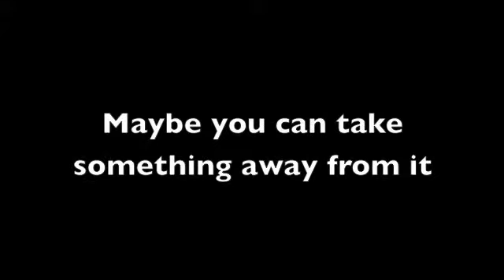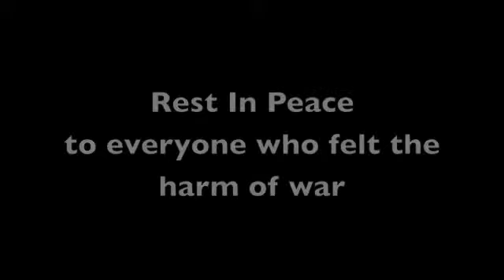The Concept- Family (August 2011)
Found this old track I made when my grandfather died in august. It's not that good cause i recorded it with a computer mic. It's a true story, and i hope you guys enjoy it. Peace

make sure to like and Fav

ABOUT MY Grandfather:
He lived in Ukraine and was taken young by nazis, he was catholic, so just to clear up nazis took more then just jews. He wasn't in a concentration camp, but he was in forced labor. He met my grandmother, married her, and came to America. So without world war 2,  I wouldn't even be here. Thanks Hitler.